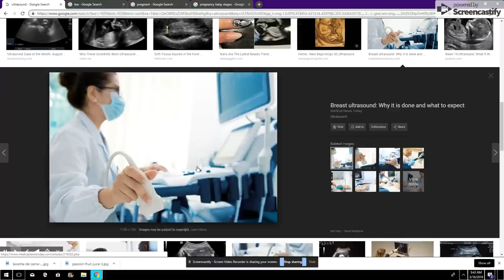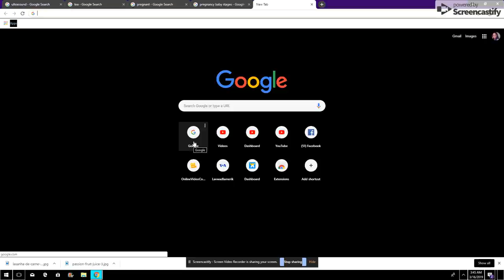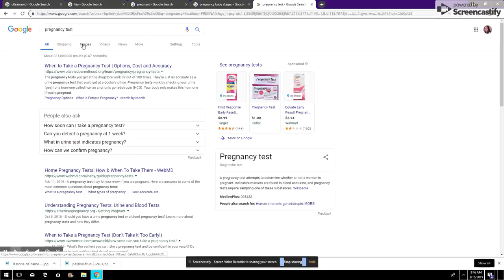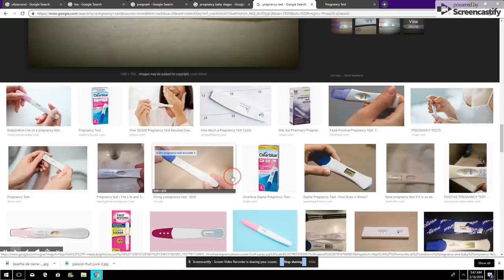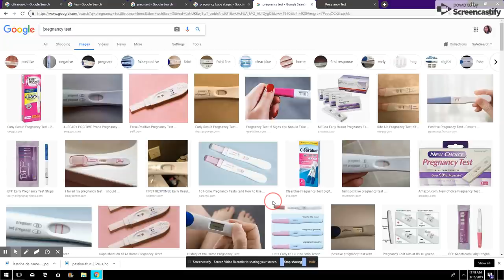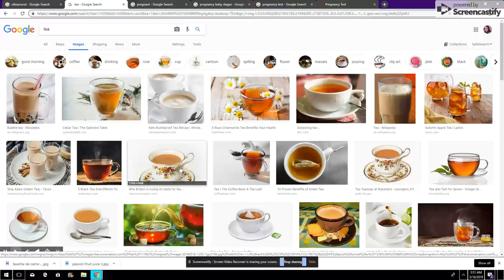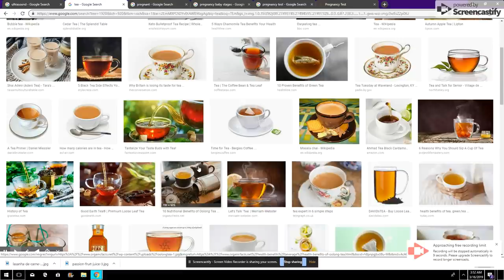AN PEDISYON VIDEO #1 GADE VIDEO WA LI IMPORTANT WI